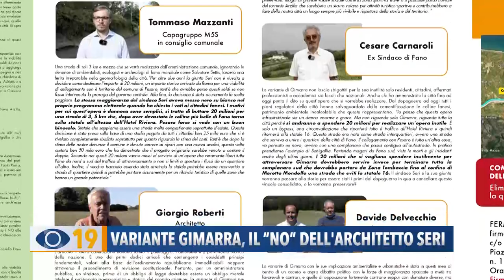Variante Gimarra, il "No" dell'architetto Seri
Variante di Gimarra, continua la battaglia dei residenti contro l’opera definita “uno scempio ambientale”. A dare man forte anche l’architetto Stefano Seri.